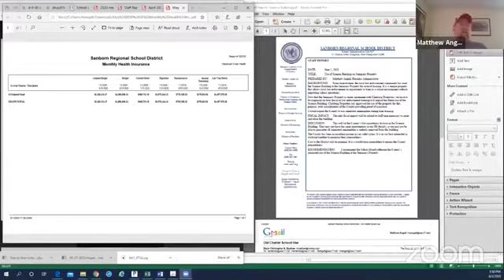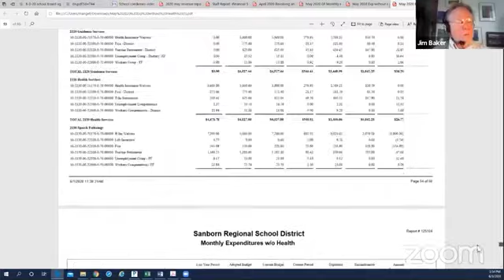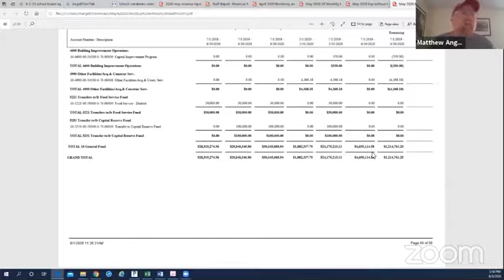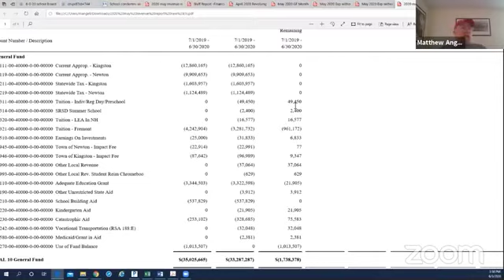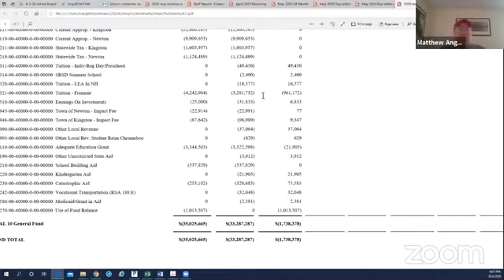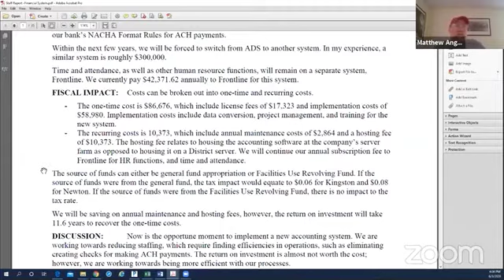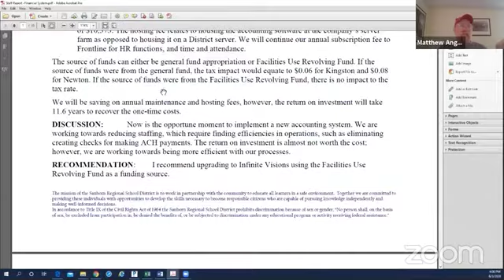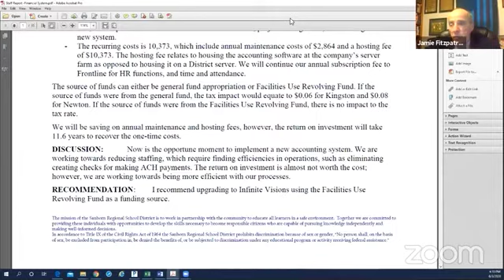SRSD Finance Committee Meeting - 6/3/2020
Sanborn Regional School District
Finance Committee Meeting